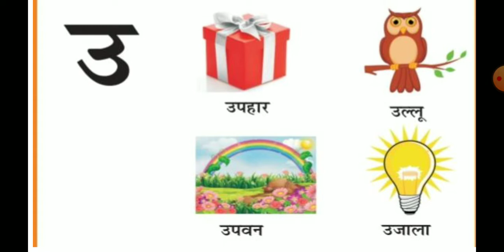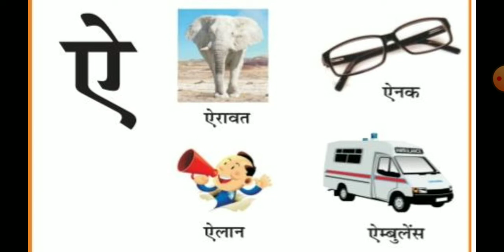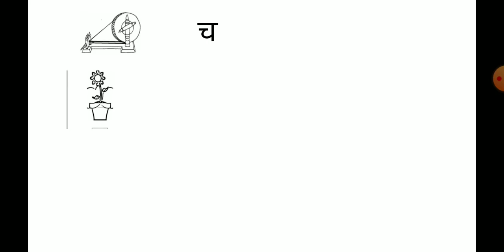Date - 19.01.22 Grade - Jr.kg A Subject - Hindi